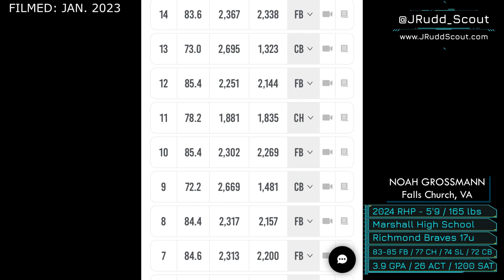Noah Grossmann (2024 RHP) *FEB. BULLPEN* / Falls Church, VA / Marshall HS / Richmond Braves Baseball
Noah Grossmann
2024 Right-Handed Pitcher
Falls Church, VA
Richmond Braves Baseball